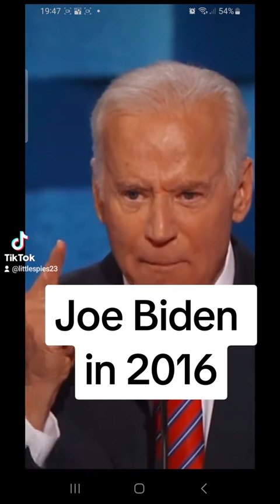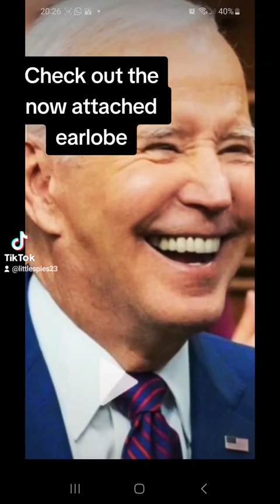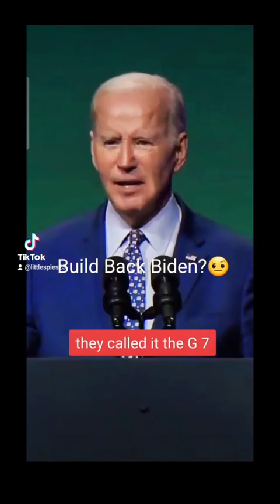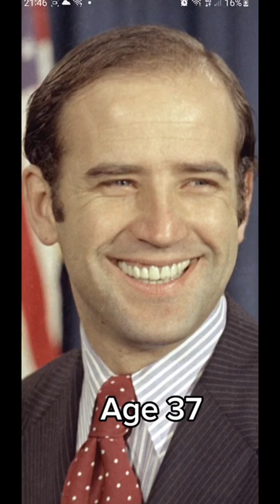President Joe Biden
American President Mr. Joe Biden sometimes talks like a madman, he doesn't know what he is talking about,